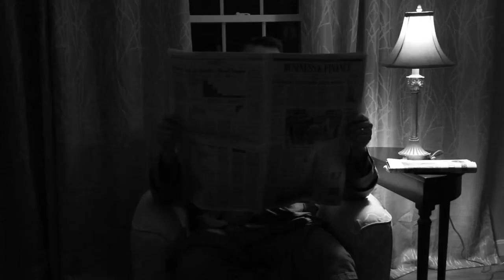Film Sprint: Family Film by TheUsualSuspects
TheUsualSuspects are Andrew Rinkavage, Matt Kline, Ali Kline, Jeffrey Kline, Michael Pellegrino, Kalynn Lanier